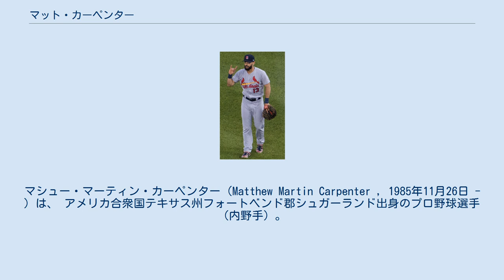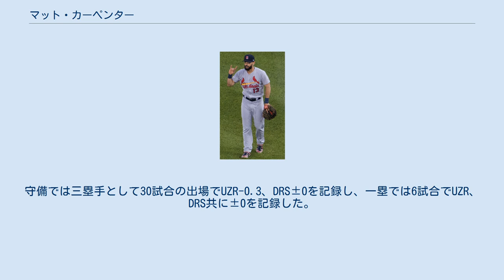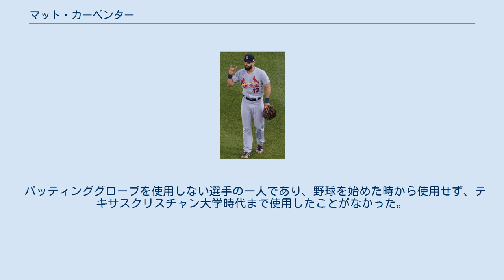マット・カーペンター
マシュー・マーティン・カーペンター（Matthew Martin Carpenter , 1985年11月26日 - ）は、 アメリカ合衆国テキサス州フォートベンド郡シュガーランド出身のプロ野球選手（内野手）。
右投左打。
愛称はカープ。
 2007年のMLBドラフト前に肘を痛めてトミー・ジョン手術を受け、大学に残留を余儀なくされた。
 2009年のMLBドラフト13巡目（全体399位）でセントルイス・カージナルスから指名され、プロ入り。
支払われた契約金は、僅か1000ドルだった。
 2011年6月4日のシカゴ・カブス戦で「7番・三塁手」メジャーデビューを果たし、この試合でメジャー初安打も記録した。
このシーズンは7試合の出場で安打は前述の1本のみで、打率.067、出塁率.263に留まった。
守備面では三塁手として5試合に出場し、UZR-0.4、DRS-1を記録した。
 2012年は主力として活躍したアルバート・プホルスの移籍、ランス・バークマンの怪我により出場機会が増え、前年を大きく上回る114試合に出場し、打率.294、6本塁打、46打点、出塁率.365を記録した。
守備面では一塁手として44試合に出場し、UZR+0.7、DRS+2を、二塁手では5試合の出場でUZR-0.2、DRS-1を、三塁では33試合に出場してUZR+0.7、DRS+2を記録した。
また、このシーズンは外野手としても出場し、7試合に左翼手で出場し、UZR±0、DRS-1を、右翼手では12試合の出場でUZR-3.3、DRS-3を記録した。
 2013年は二塁手へコンバートされると、前半戦で打率.321、9本塁打、45打点、出塁率.394を記録し、自身初となるオールスターゲームに選出された。
後半戦も打率3割を維持し続け、157試合に出場し、ナショナルリーグ6位となる打率.318、11本塁打、78打点、同7位となる出塁率.392、同9位の72四球を記録し、自身初の規定打席に到達した。
また、199安打、126得点、55二塁打はリーグトップを記録し、リードオフマンとして飛躍のシーズンとなった。
守備面では二塁手として132試合に出場し、リーグ4位となるUZR+0.3、同6位となるDRS-1を記録し、一塁では2試合の出場でUZR-0.1、DRS±0を、三塁では42試合の出場でUZR+0.8、DRS+2を、右翼では2試合の出場でUZR、DRS共に±0を記録した。
チームの地区優勝及びリーグ優勝に大きく貢献し、自身初となるシルバースラッガー賞を二塁手部門で受賞し、MVP投票ではリーグ4位を獲得した。
 2014年3月8日に6年総額5200万ドルで契約を延長した。
オプションとして150万ドルの契約金が含まれ、2020年シーズンの選択権を球団側が所持し、バイアウトの際は200万ドルが支払われた。
カーペンターは「私のような野球好きにはセントルイス以上に良い場所は考えられない。セントルイスという街で、そのファンの前でプレーするカージナルスの野球はとても楽しい。これは私にとって重要なことだからね」とコメントした。
シーズンでは正三塁手のデビッド・フリースの移籍に伴い、再び三塁にコンバートされた。
6月6日のカンザスシティ・ロイヤルズ戦で球団ではライアン・ラドウィック以来となる1試合5安打を記録した。
7月には2年連続でオールスターに選出された。
自己最多となる158試合に出場し、打率.272、8本塁打、59打点、リーグ7位となる出塁率.375と全ての項目で前年からは成績を落としたが、リーグ最多となる95四球を記録した。
守備面では156試合に三塁手として出場し、リーグトップとなる288補殺を記録するも、UZR-5.4、DRS-5、右翼では2試合の出場でUZR-0.3、DRS±0と攻守で成績を落とした。
 2015年は154試合に出場し、打率.272、リーグ8位となる28本塁打、84打点、出塁率.365、同8位の81四球と打撃面では前年を大きく上回り、リーグトップとなる44二塁打を記録し、本塁打・打点は共にチームトップを記録した。
守備面では146試合に三塁手として出場し、UZR-4.4、DRS-2、一塁では3試合に出場し、UZR±0、DRS+1を、二塁では11試合...